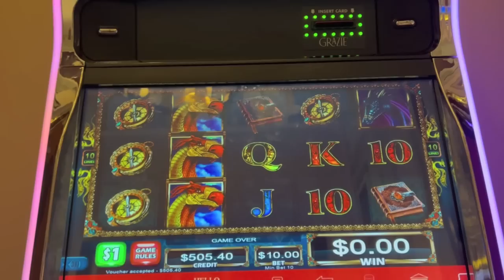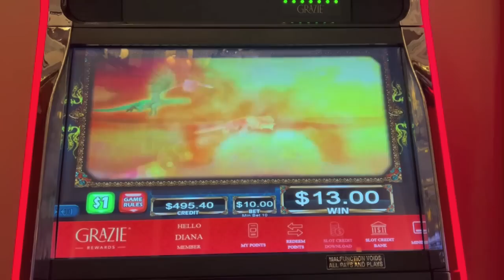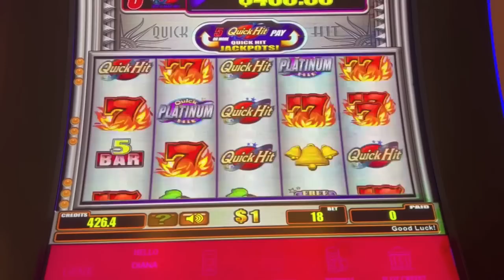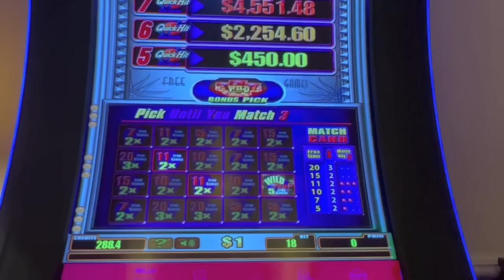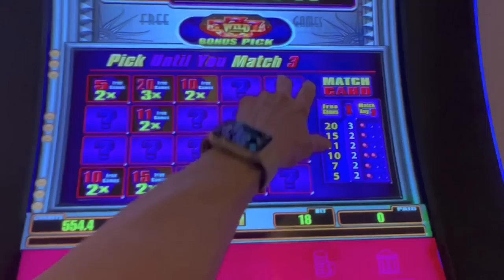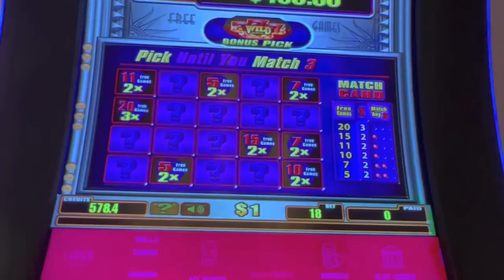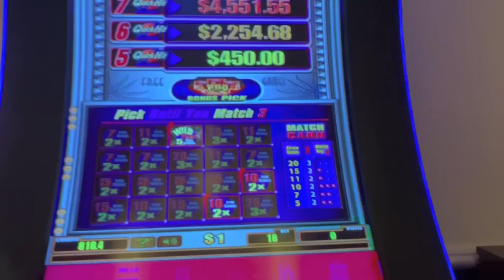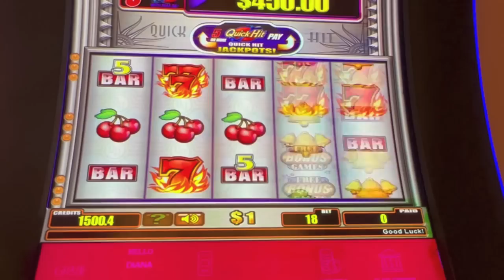First Spin Bonus Sky Rider & High Limit Platinum Quick Hits-Bonus after Bonus!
First Spin Bonus on high limit Sky Rider and Bonus after Bonus on High Limit Platinum Quick Hits at the Venetian casino in Las Vegas.